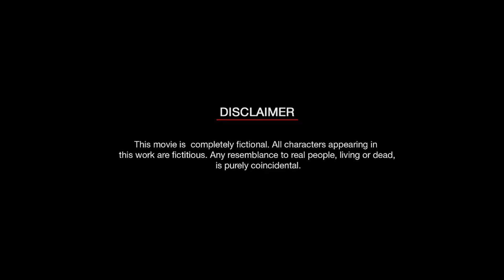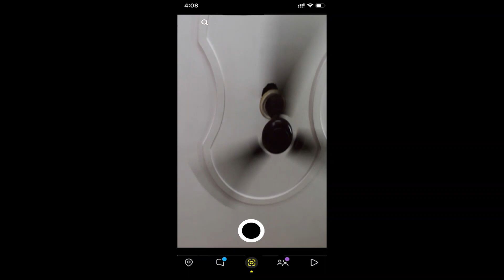Vellan Insaan | Story of a Middle class boy | Comedy video | Aryan Goyal Production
unemployment